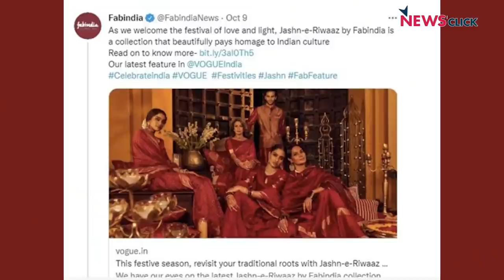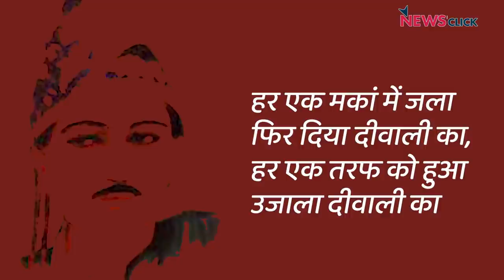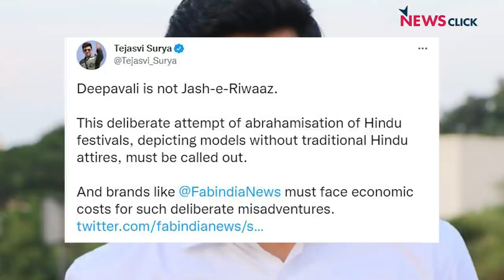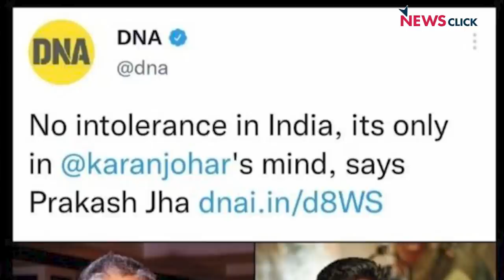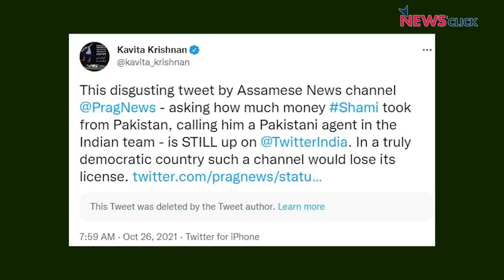'नये भारत' को नफ़रती भीड़तंत्र क्यों बना रहे हैं, मोदी जी!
खोज ख़बर में वरिष्ठ पत्रकार भाषा सिंह ने विज्ञापनों-फिल्मों से लेकर खिलाड़ियों को नफ़रती ब्रिगेड द्वारा निशाने पर लिये जाने के पीछे के मकसद का खुलासा किया। साथ ही भीमा कोरेगांव केस में जेल में बंद मानवाधिकार कार्यकर्ता-पत्रकार गौतम नवलखा की जीवन साथी सहबा हुसैन से, उनके द्वारा लिखे गये पत्र पर बातचीत की, जिसमें गौतम सहित छह कैदियों को अंडा सेल में डाले जाने पर आपत्ति जताई है।